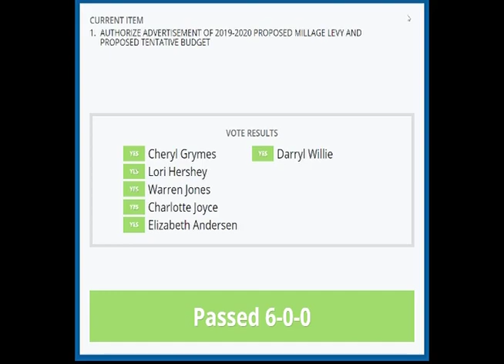July 23, 2019, Duval County School Board Budget Meeting